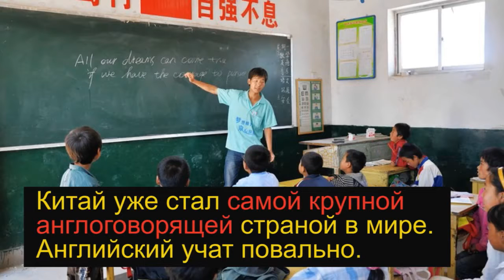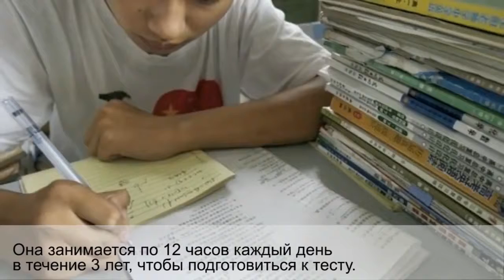Англомания захватила весь мир Архив 2016 2018 гг